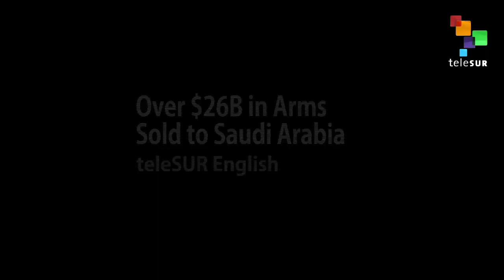Over $26B in Arms Sold to Saudi Arabia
European countries have been selling weapons worth billions of dollars to Saudi Arabia. Countries include, the United Kingdom, France and Germany among others. These weapons have been used by the Saudi-led coalition against Yemen. Since Saudi Arabia's involvement, which began in March 2015, over 6,000 people have died.